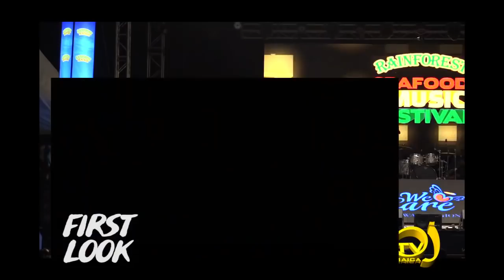SKILLI BENG - DING DONG RAVERS @ RAIN FORREST SEAFOOD AND MUSIC FESTIVAL 2020